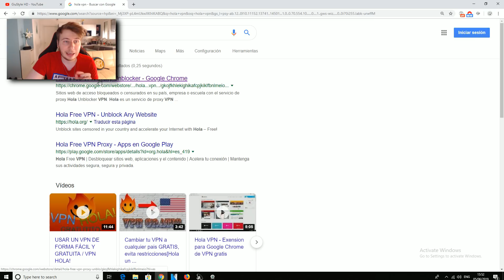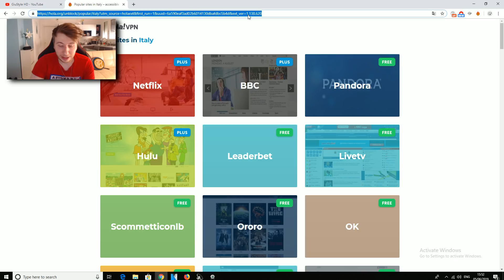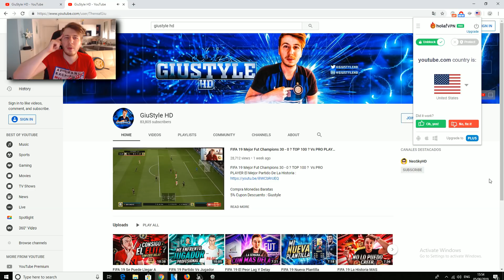FIFA 19 Tutorial - Como Unirte Al Canal Si No Aparece El Boton En Tu Pais ? - Gracias Por el Apoyo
► FIFA 19 Cambio La Defensa CPU Con El Nuevo Parche ?? CLARO EJEMPLO Del NUEVO FIFA Cpu Defending

►FIFA 19 La Defensa CPU Esta ROTA - El Patch Esta Al Caer. Muchos PRO Players lo Piden GLITCH